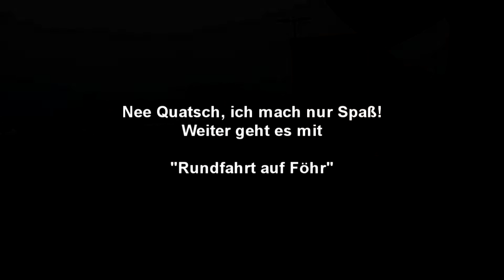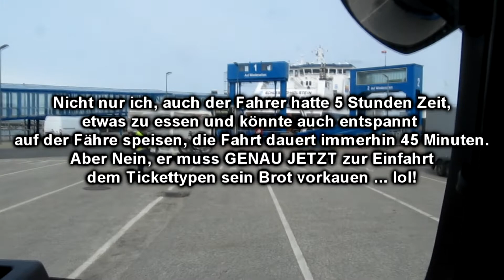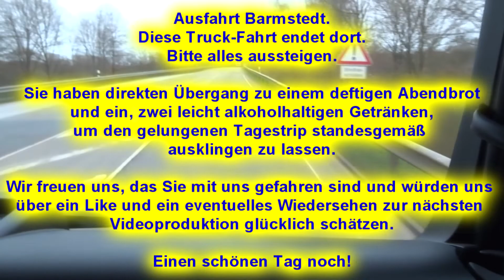Mit dem LKW zur Insel Föhr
Eine Tour zur Insel, ein bischen Sightseeing dort und die Rückfahrt - das erwartet Euch in diesem Video. WICHTIGER HINWEIS:

Dies ist ein Re-Upload! , die Differenz liegt bei min. 22:22